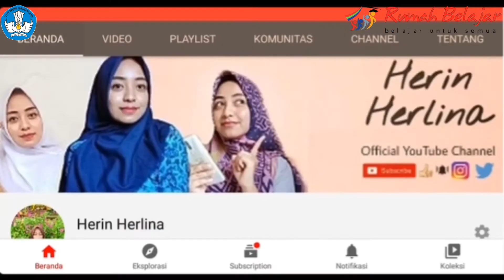Portofolio PembaTIK Level 4